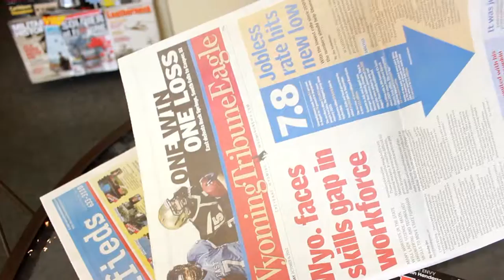The Last Drop - Best 17 and Under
The Best 17 and Under Team hailed from Cheyenne East High School T-Bird Television. Their poignant film “Last Drop” netted a Union Wireless LG 3D Smartphone and the Best Actress award.

The Shoot Out Cheyenne (TSOC) still asks filmmakers to trust their courage, imagination and determination by making a 7-minute film. The challenge and skill involved becomes evident with the list of required technical, material, and timing ‘rules’ for creating the films.